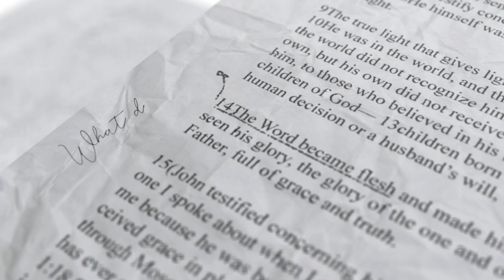The Paradox Within Us | Go Deeper with Mark Chironna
What would happen if the Church understood the paradox within us? We would then be showing the Gospel to the world.

Mark sits down wit Dr Chris Green, professor of Public Theology to discuss Mark 8 and Jesus sharing His upcoming suffering and death.

Chapters
0:00 Introduction, Hearing things that require surrender
1:45 Mark 8, scripture doesn’t hide flaws
4:00 Paul’s interpretation of Moses’s veil
5:30 Jesus reveals His identity at the middle of Mark’s Gospel
7:00 Peter has trouble with Jesus’s identity
8:30 The dangers of projecting ourselves onto God, the God we don’t know
12:45 Warning to the apostles, rooting out evil
14:30 Discerning evil and the demonic
17:35 Realize what is truly happening and confront sin
19:45 The cross is offensive, looking to Jesus
22:00 Understanding the fulness of truth and sanctification
24:30 What would understanding the paradox mean to the Church
27:00 Removing the mask and taking up the cross

Leading Christian author and speaker, Bishop Mark Chironna presents 'Go Deeper', the Lent and Easter edition.